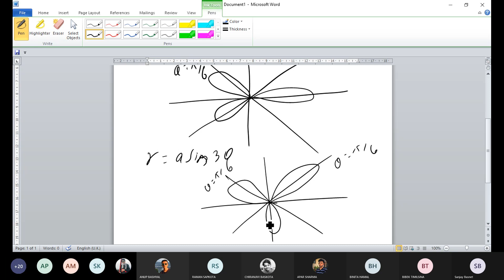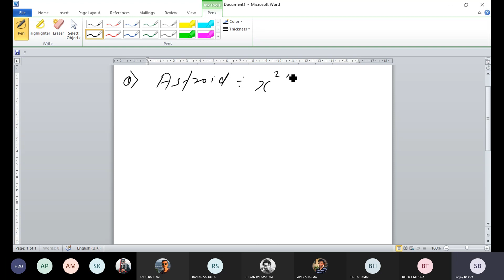Engineering Mathematics-I || Parametric Curve